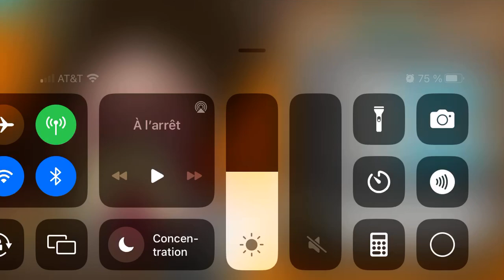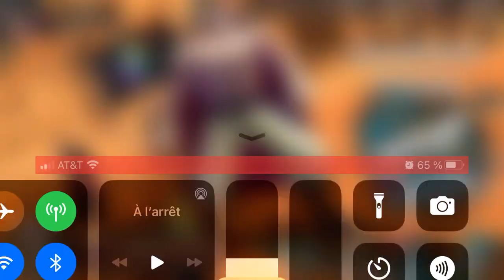gameplay of my level 70 Edward Newgate